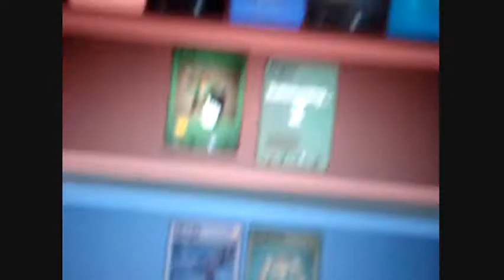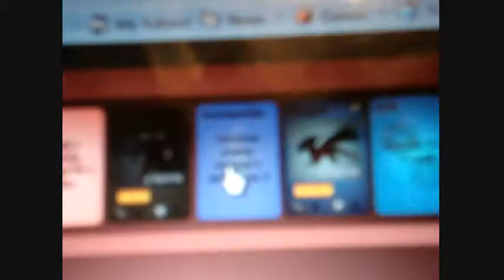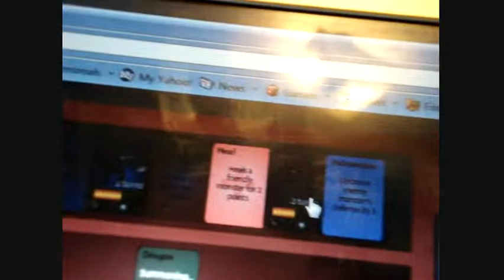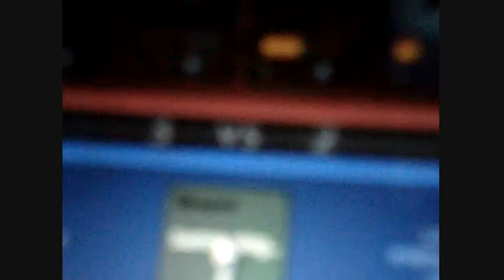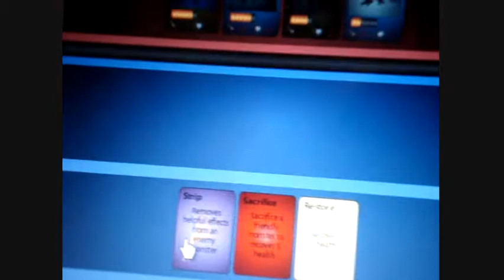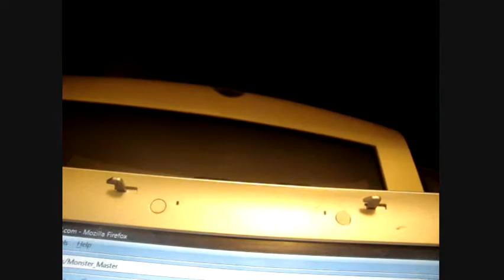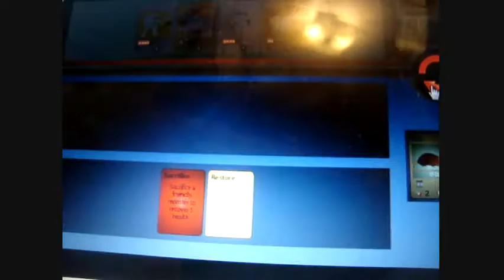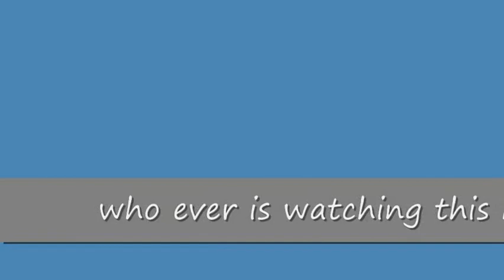the crazy action figure ep 7